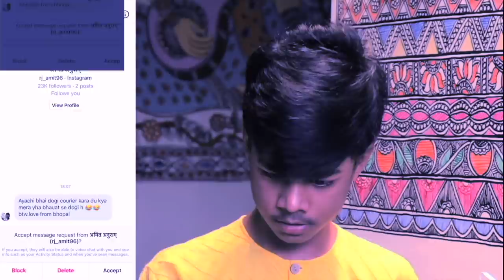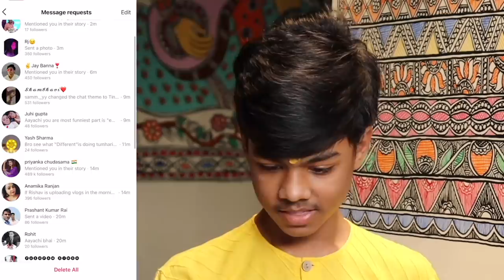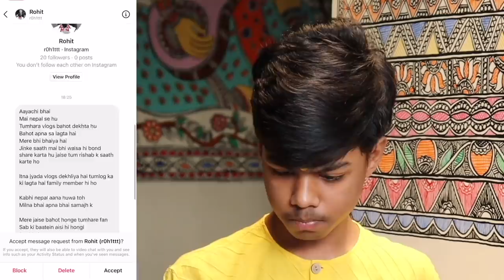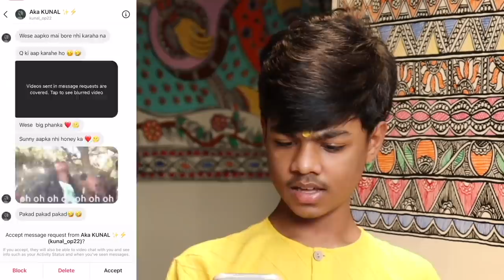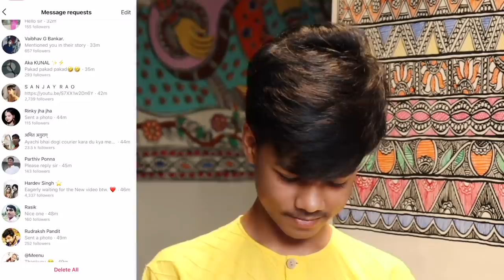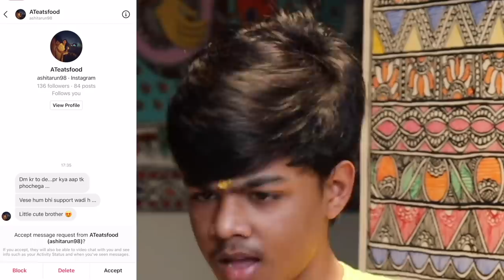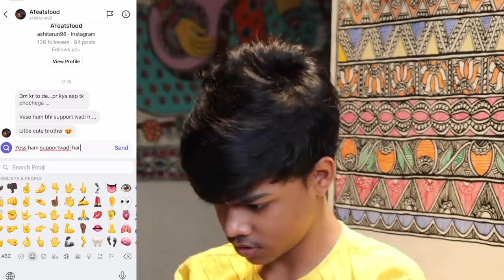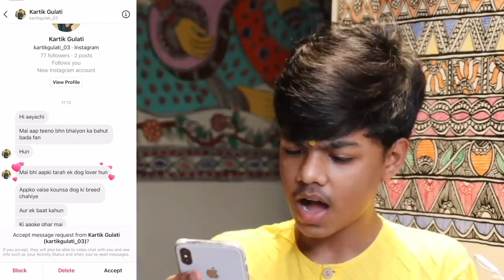Reacting to my Instagram DMs - Ayachi Thakur Vlogs